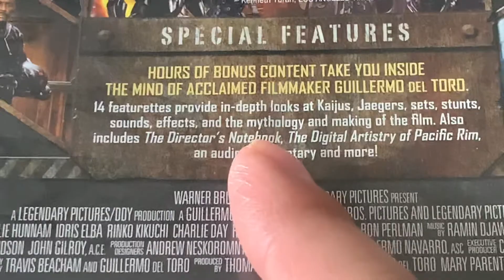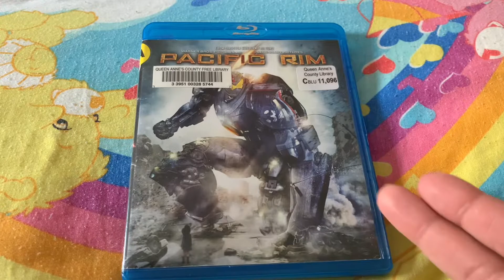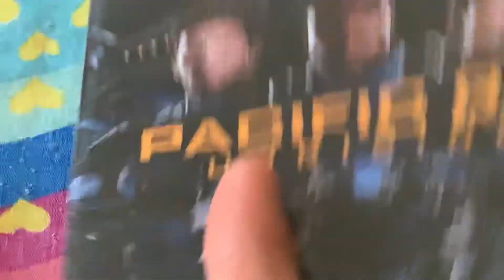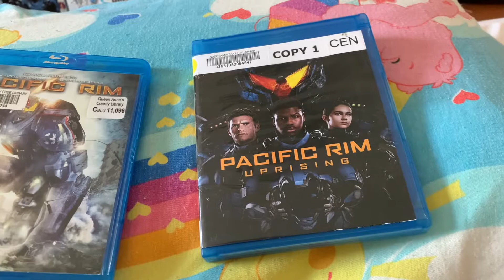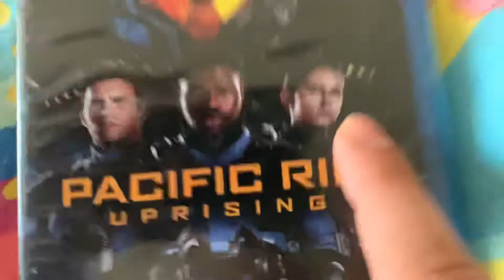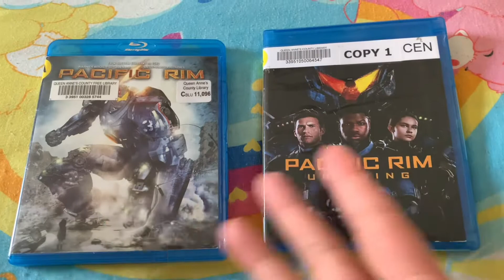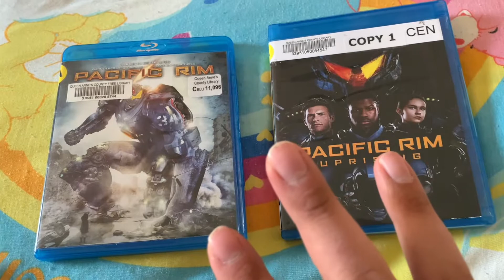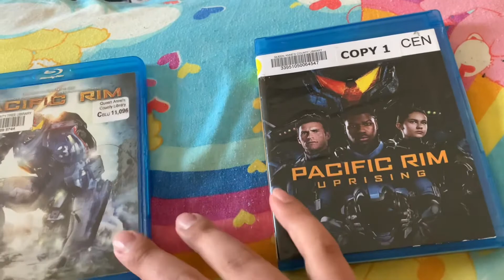#250 Pacific Rim 2013; Pacific Rim: Uprising 2018